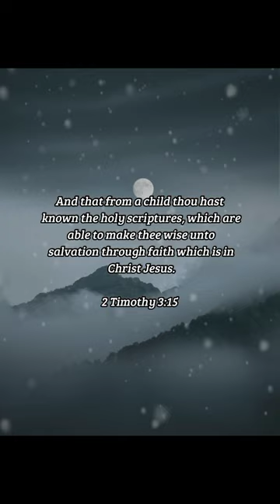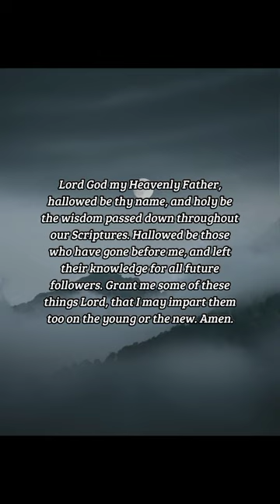BIBLE VERSE OF THE DAY - November 4, 2022 | night prayer | Your Daily Dose of God's Word.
And that from a child thou hast known the holy scriptures, which are able to make thee wise unto salvation through faith which is in Christ Jesus.
-2 Timothy 3:15

Prayer:
Lord God my Heavenly Father, hallowed be thy name, and holy be the wisdom passed down throughout our Scriptures. Hallowed be those who have gone before me, and left their knowledge for all future followers. Grant me some of these things Lord, that I may impart them too on the young or the new. Amen.